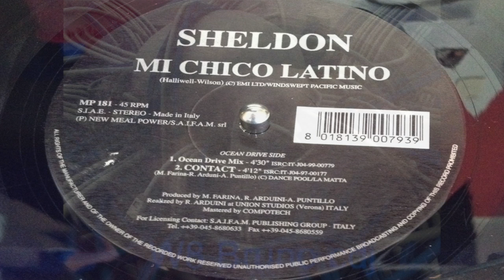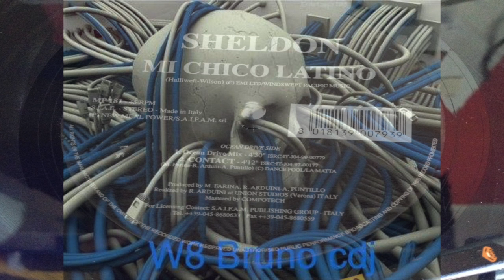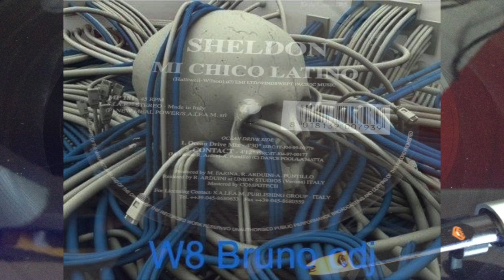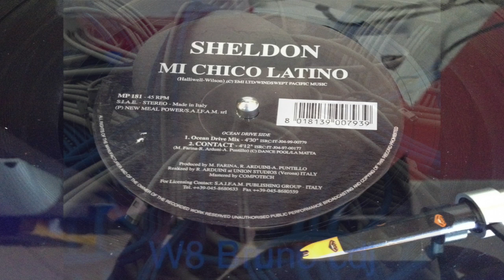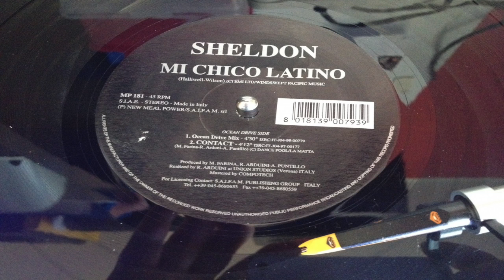Sheldon ‎– Mi Chico Latino (Ocean Drive Mix) 1999